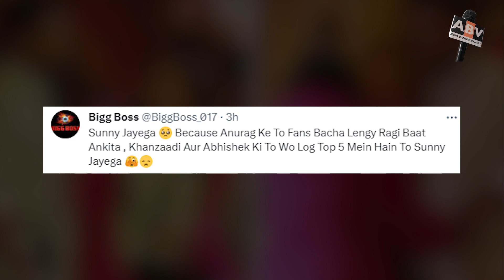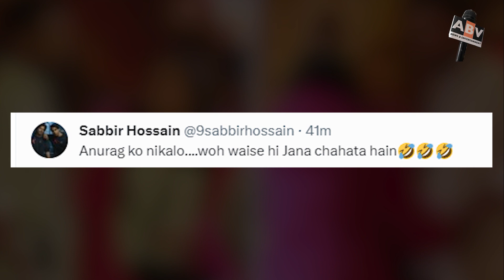Bigg Boss 17 Update : ये 5 कंटेस्टेंट हुए नॉमिनेट, कौन होगा एलिमिनेट?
Bigg Boss 17 Updates : These 5 Contestants Were Nominated, Who Will Be Eliminated?